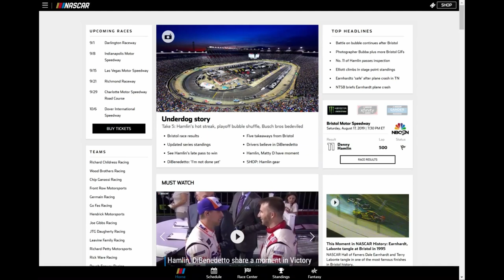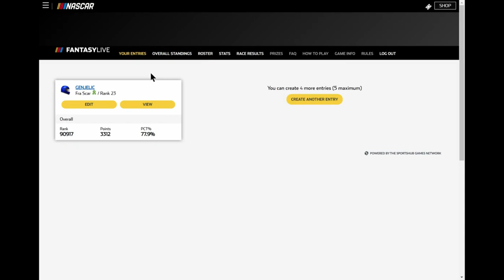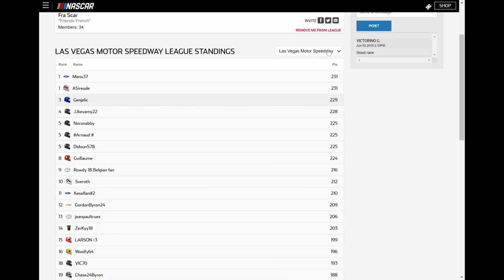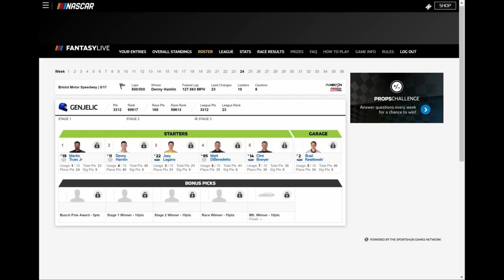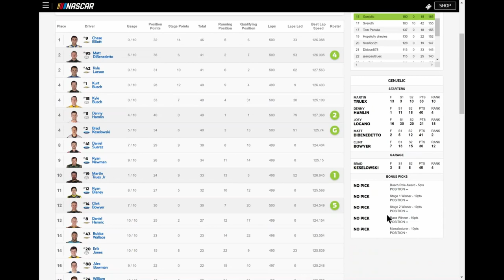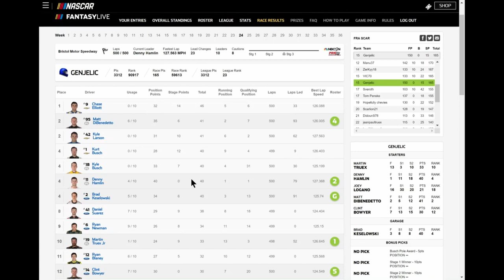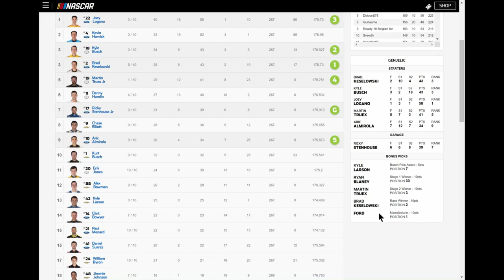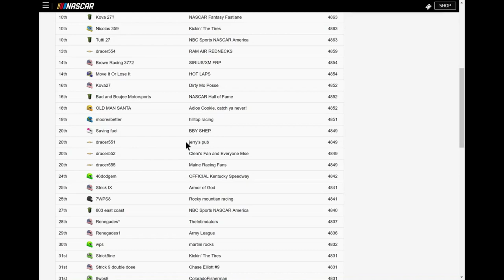NASCAR : Comment jouer au NASCAR Fantasy Live ? TUTO FR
Vidéo explicative du jeu Nascar Fantasy Live, si vous avez des remarques ou commentaires n'hésitez pas !

Genjelic.